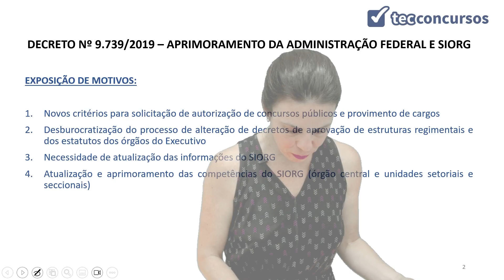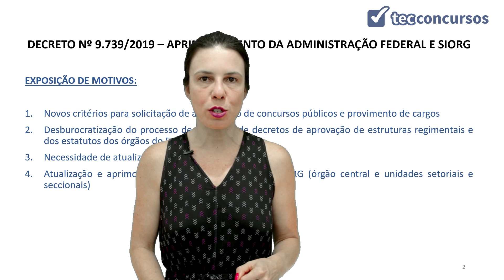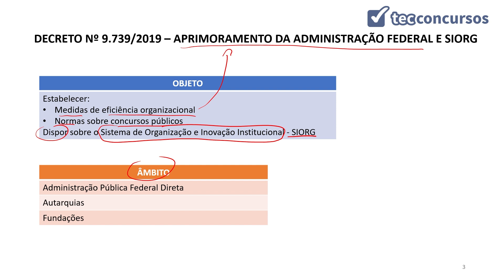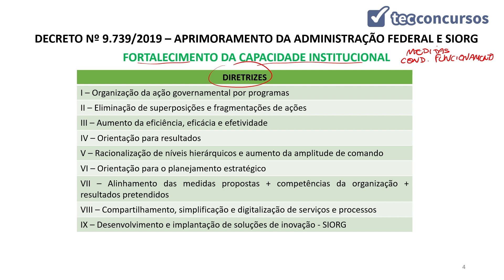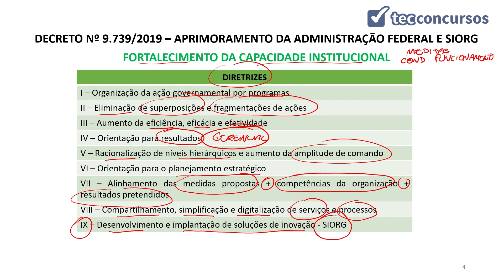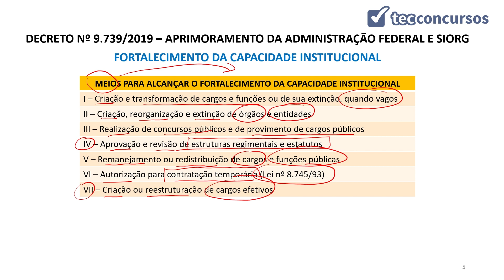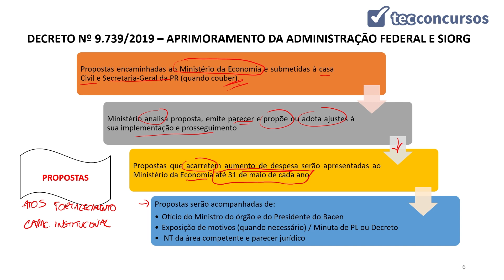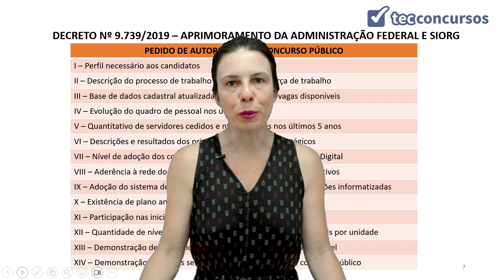32. Aula do Aprimoramento da Administração Federal - Decreto nº 9.739/2019 (Administração) - Parte 1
Aula grátis e completa do Decreto nº 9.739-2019, da matéria Administração, em que tratamos do Aprimoramento da Administração Federal, do objeto e âmbito, diretrizes e meios para alcançar o objetivo.